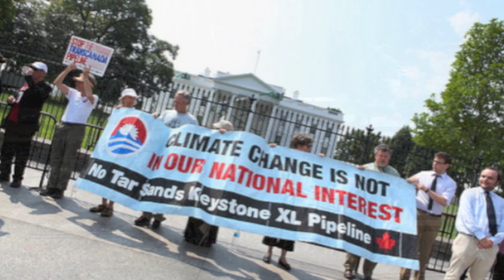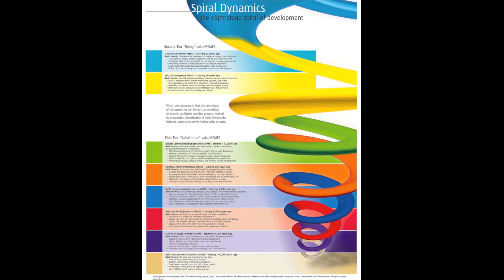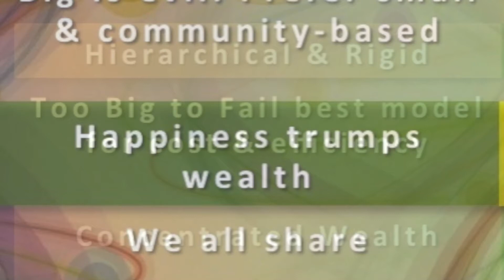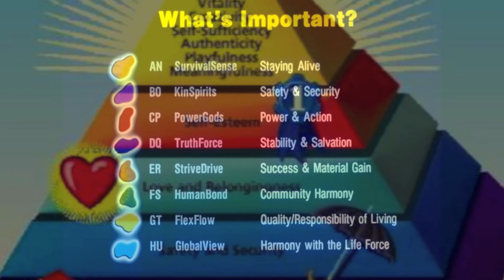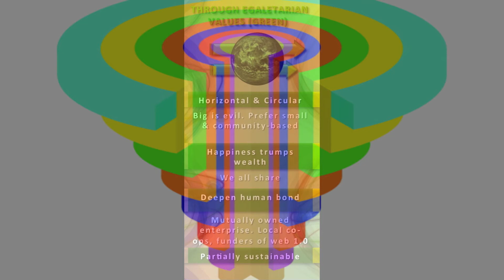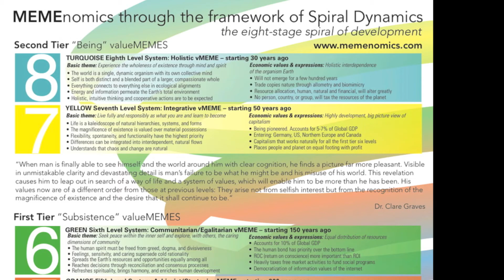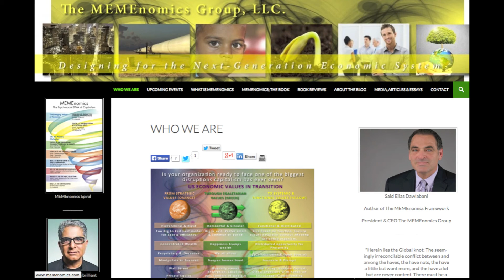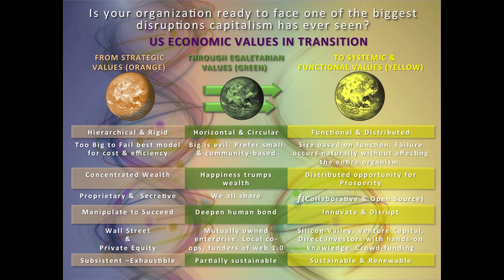MEMEnomics on NPR PART I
PART I  with Guy Rothbun of NPR's IdeaSphere discussing the Evolutionary framework behind MEMEnomics.